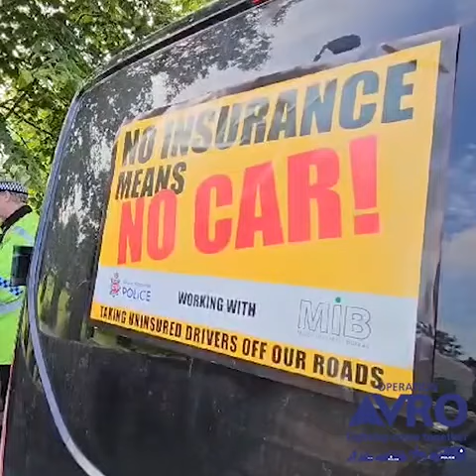ACC Sykes updates from our Avro Traffic operation